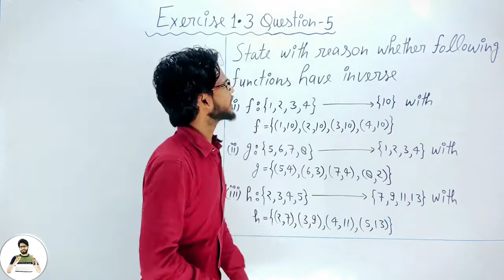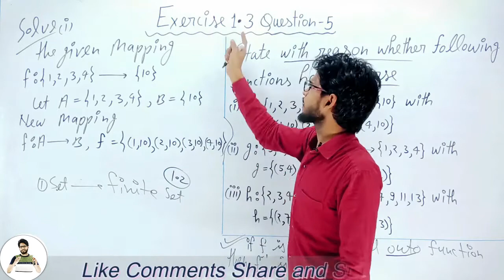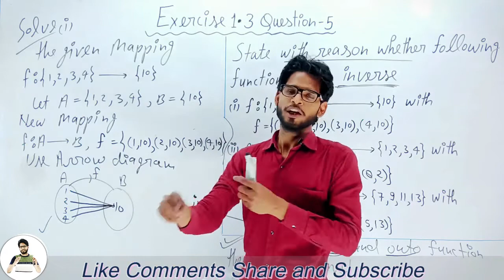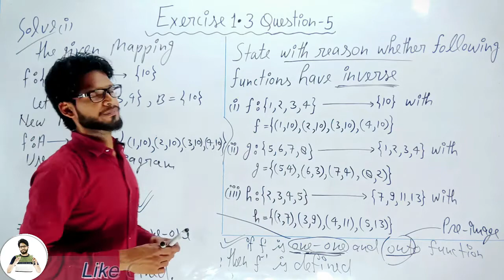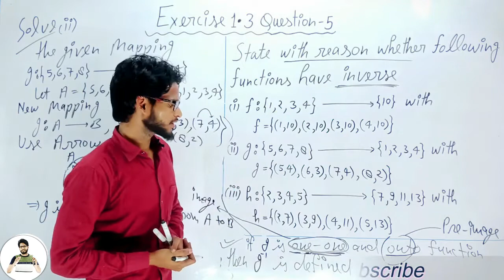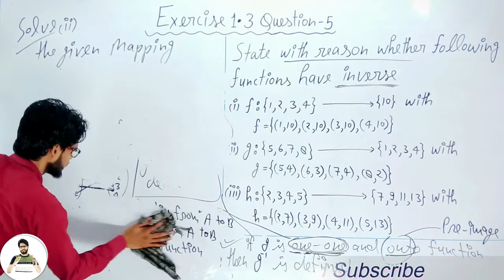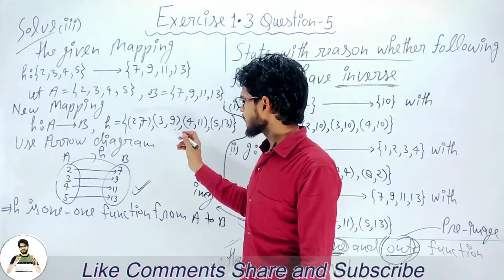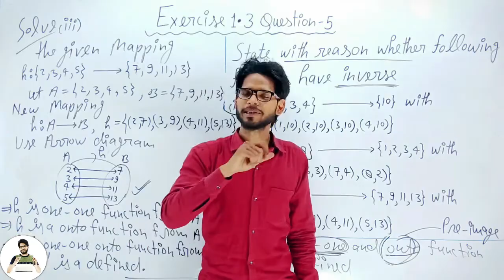CBSE class12th maths | chapter 1 relations and functions |Exercise1.3 Question 5 | Class 12th maths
channel link:- Wi-Fi classes classes

CBSE class 12th maths | CBSE class 12th mathematics | class 12th maths CBSE board | CBSE class 12th math chapter 1
 relations and functions | definition onto  into one-one and many one function | Exercise 1.3 Question 5 | chapter 1 relations and functions CBSE class 12 maths | maths by Manav sir

mathsByManavsir cbseclass12thmaths chapter1 relationsandfunctions#Exercise1.3Question5#